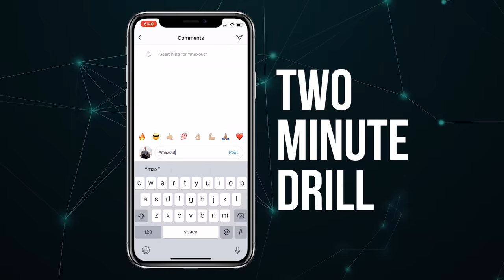The Entrepreneur Success Formula in 3 Simple Steps | Ed Mylett & Jesse Itzler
Success begins NOW! The Success Formula - with Ed Mylett & Jesse Itzler

This is one of THE MOST crucial interviews ever released! Jesse Itzler is the living definition of success! He has created success in business, in his family, in his health, in his spirituality… literally, he is MAXING OUT in every area of his life.

Jesse co-founded the world’s largest private jet card company. He is a New York Times bestselling author. He is married to Sarah Blakely, the founder of spanx. He is a marathon runner, an owner of the NBA’s Atlanta Hawks. He is a former MTV rapper, one of the greatest speakers in the world! He founded Marquis Jets which he later sold to Warren Buffet and SO MUCH MORE!

This man has already achieved so much and he is sharing his SUCCESS FORMULA with all of you right here! The skills you will learn and mindset shift you will experience in this interview will teach you how to KEEP winning at life again and again!

We’re building LIFE MOMENTUM! It’s time to rip up the playbook, trust your own innovation and create the BEST version of yourself AND your life!

Find out how this life mogul went from having no experience, no connections and being thrown out of the boardroom, to selling multiple, multi-million dollar companies to big businesses like Coca-Cola.

You’ll learn how to BREAKTHROUGH your wall of FEAR so that you can get a YES from your next investor, dominate your next business meeting, and become an invaluable asset!

Jesse is also revealing his secret to ENDLESS ENERGY, VIBRANCE, and HEALTH! You’ll learn how to get the MOST out of life and live with NO REGRETS!

Success isn’t about being great in ONE area of your life. It’s about being GREAT in ALL areas of your life! Jesse has mastered this formula and is giving it to YOUR for FREE right NOW!

Consider this a MASTERCLASS in how to develop successful habits and rituals to MAXOUT your life in EVERY area so that you can WIN again and again!

It’s time to build your LIFE RESUME!